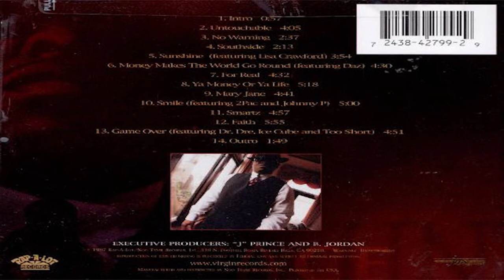SCARFACE — MONEY MAKES THE WORLD GO 'ROUND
[ARTIST] – SCARFACE

[TRACK]  – (6) MONEY MAKES THE WORLD GO 'ROUND (FEAT. DAZ DILLINGER, DEVIN THE DUDE, & K.B.)

[ALBUM] – THE UNTOUCHABLE

[LABEL] – RAP-A-LOT RECORDS

(The album was certified Platinum by the RIAA on May 16, 1997.)